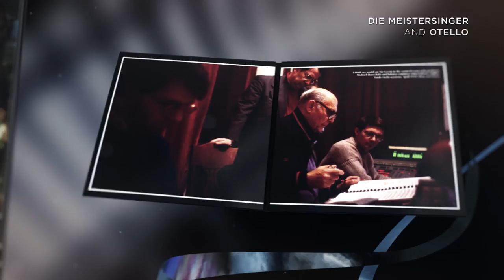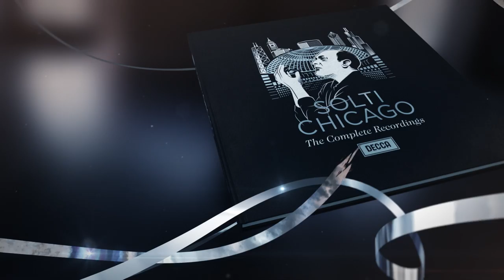Solti Chicago - The Complete Recordings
Decca celebrates one of the world’s most prolific conductor-orchestra partnerships with a deluxe 108-CD box set. Presenting Solti’s and the CSO’s complete recorded legacy together: from their very first recording at Medinah Temple in March 1970 of Mahler’s Fifth Symphony to their last at Orchestra Hall, Chicago in March 1997 of Shostakovich’ Symphony No.15.